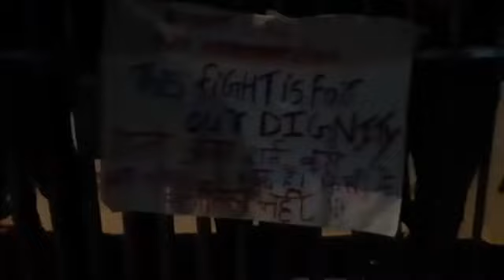രമ്യഹരിദാസ്എംപി വിദ്യാർത്ഥികൾക്കൊപ്പം സമരമുഖത്ത് ..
ഡൽഹി ഉറങ്ങിയിട്ടില്ല 🔥🔥
വിദ്യാർത്ഥികൾക്കൊപ്പം സമരമുഖത്ത് .
പ്രതിഷേധാഗ്നി ആളിപടരട്ടെ  🔥🔥🔥